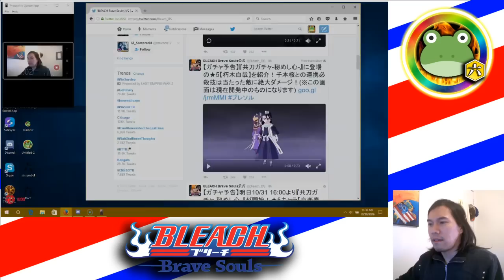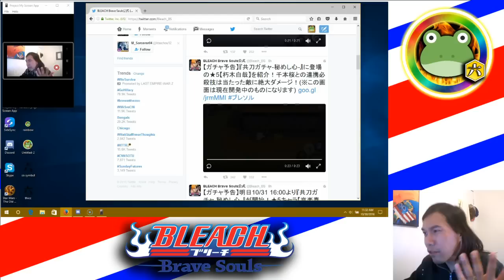Bleach Brave Souls (First Look) : More DUAL ZANPAKUTO characters!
In the episode of Bleach Brave Souls we take a sneak preview of the latest Gacha to appear on the JP servers.

Dual Zanpakuto Byakuya, Momo, and Shunsui! Get Hype!!!